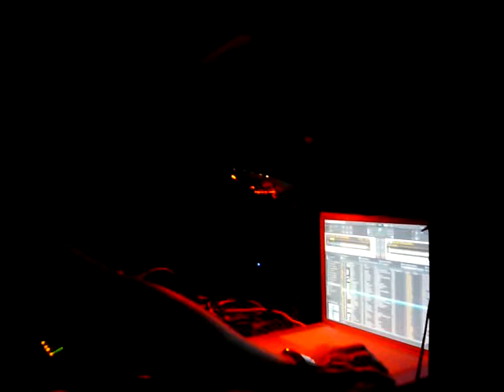bubbles minimal night @ houseboat u bukanyra part 2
mandy jordan & terrik mode (vekton)